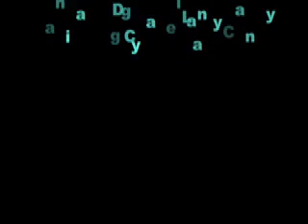having a good time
me ad a bunch of horsey buddies